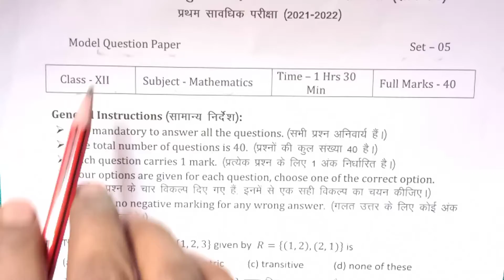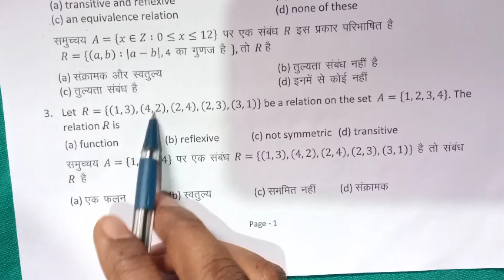Model test paper math 12 class set 5 Solution 1 to 10 Term-1 2022